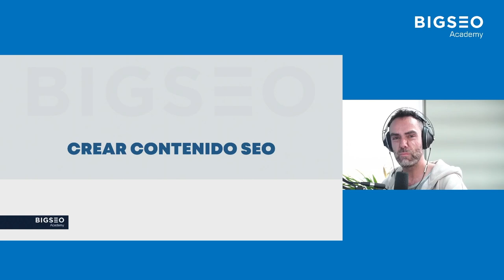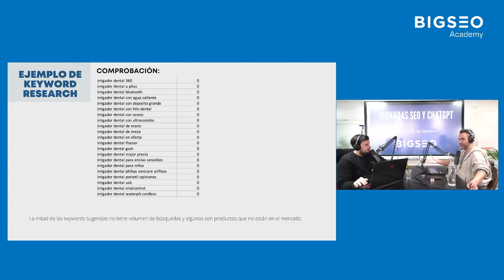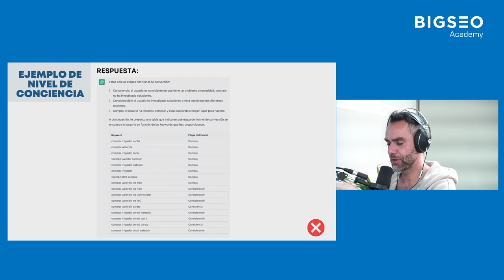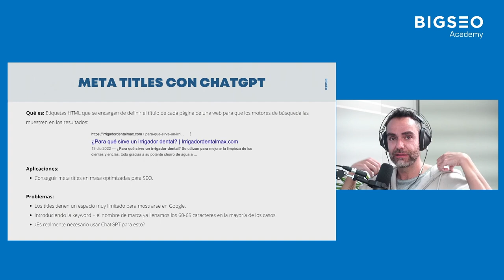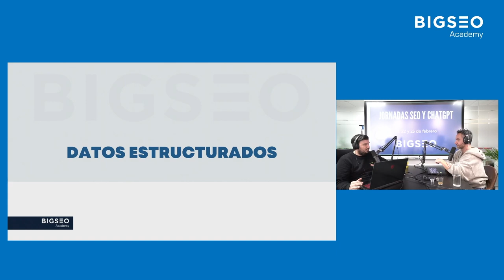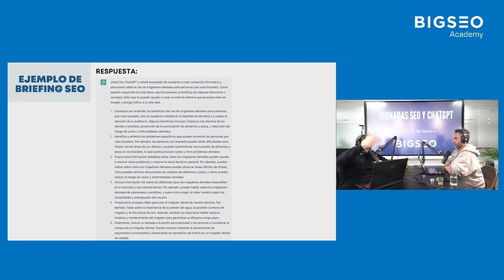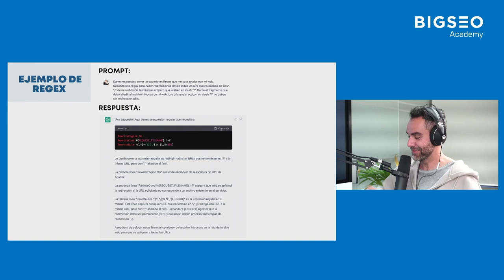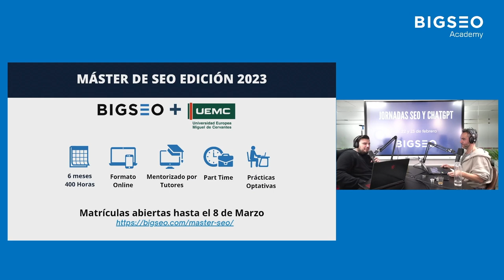Malos y buenos usos de ChatGPT para el SEO - BIGSEO Podcast #008 con Romuald Fons y Javier Martínez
¿Cómo de buenos son los usos de ChatGPT que se están haciendo populares para hacer SEO? En el Podcast de hoy los ponemos a prueba para diferenciar entre los usos que sí funcionan de los que no. Paso a paso y con ejemplo.

La semana pasada hicimos un directo sobre esta temática y lo grabamos estilo Podcast para poder traéroslo. Romuald Fons y Javier Martínez durante más de una hora poniendo a prueba todos los trucos SEO con ChatGPT.

Déjanos un comentario en el video en el que, con respeto, nos expliques para qué estás usando ChatGPT y cómo te funciona.

Índice:
00:00:00 Intro
00:02:25 Redactar contenido
00:09:41 Keyword Research
00:14:15 Intención de búsqueda
00:19:08 Nivel de conciencia
00:24:07 Clusters de Keywords
00:30:00 Meta Titles
00:38:38 Cuña publicitaria
00:39:24 Meta Descriptions
00:43:50 Datos Estructurados
00:51:32 Briefing de Contenido
01:01:24 Regex
01:12:40 Máster de SEO BIGSEO

Recuerda que la nueva edición del Máster de SEO arranca el 8 de Marzo. Puedes echarle un vistazo y, si te mola, inscribirte: